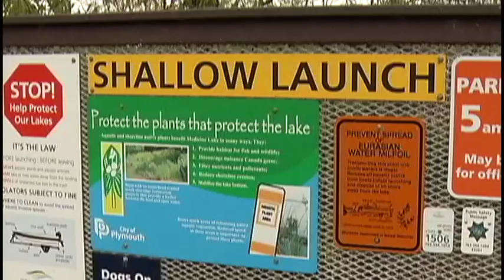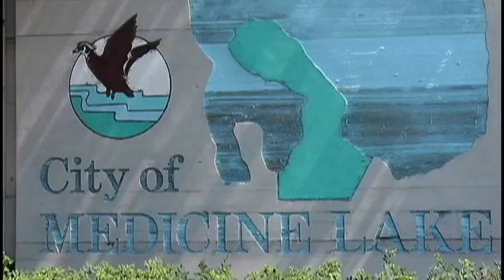Dropping water levels impacting Medicine Lake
Medicine Lake is considered by many to be the city of Plymouth's crown jewel. Hardy fishermen try to reel in the big one in the winter, and outdoor recreation enthusiasts flock to it in the warm weather months.

But later in the summer, water levels drop.

"So we can get late season evaporation, the precipitation patterns change, it's a drier time of year," said Derek Asche, Plymouth's water resources manager.

He says when water levels drop, it can impact recreation. The topic was the subject of a lengthy discussion at Tuesday night's Plymouth City Council meeting.

"The concern is really, how do we provide for recreation in July, August and September in a similar manner that we have in May and June or April, May and June?" Asche said to the council that night.

Plymouth is considering whether to partner with the city of Medicine Lake to authorize more than $22,000 to fund a Medicine Lake water level study. The council has raised a series of questions.

"We're focused on water quality. So why are we looking now to get involved in this, and are we going to be doing this for every lake in the community?" asked Plymouth Mayor Kelli Slavik.

"Ultimately if we do the study and we can figure out how to pay for it, what are we working towards?" asked Council Member Judy Johnson.

Meanwhile Plymouth residents had their own concerns.

"I'm close enough to the lake to tell you that it's not just a recreational issue," said Len Biggs, a Plymouth resident. "When that lake level goes down, it smells. And our jewel begins to smell."

Asche said are there are several stakeholders involved in the issue, including the Army Corps of Engineers, the Department of Natural Resources, the Bassett Creek Watershed Commission and the Three Rivers Park District.

The next step for the council is a study session to determine what the city's role will be and whether to move forward.